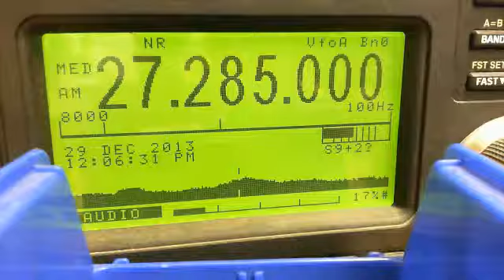12-29-13 88, blackflag, 199, 113,75,516